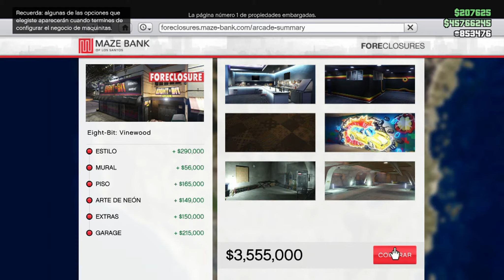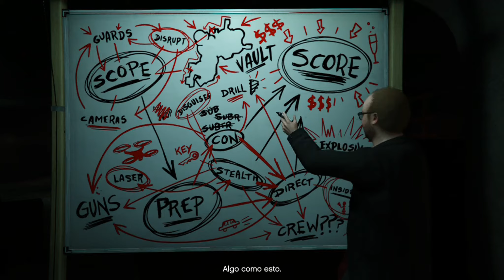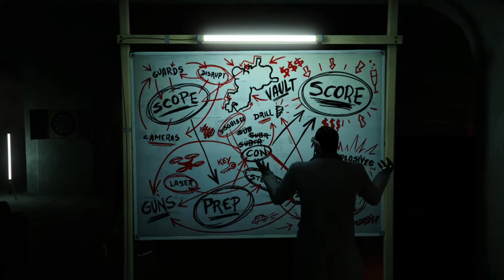Golpe al Casino en Sigilo - GTA Online (Evento navideño)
Juego: Grand Theft Auto Online
Plataforma: Xbox One
Captura: ElGato HD
Edición: Cyberlink Powerdirector 15